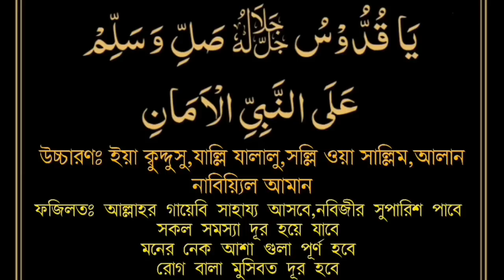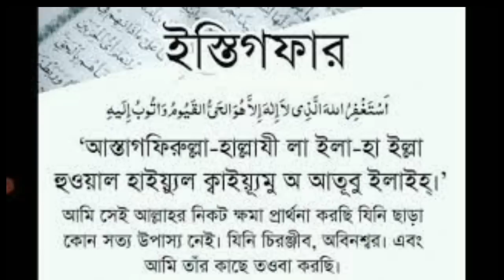তাওবা ইস্তিগফার ১০০ বার,দুরুদে আমান ১০০ বার,মনোযোগ দিয়ে শুনুন আল্লাহ খালি হাতে ফিরাবেন না কথা দিলাম